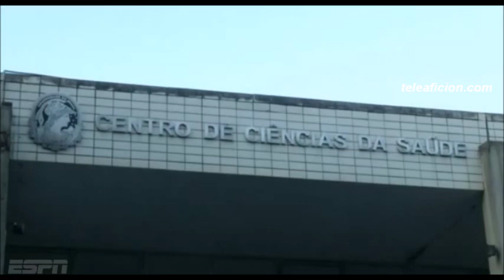El virus que acecha a los atletas en los juegos olimpicos de rio 2016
A